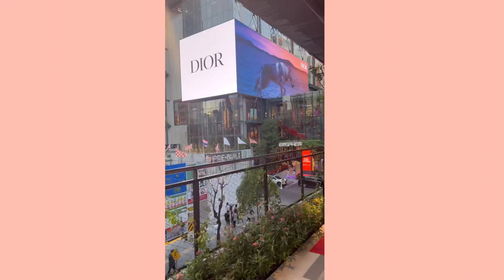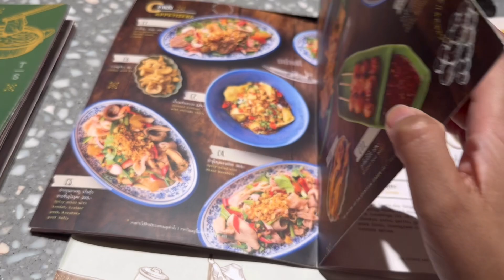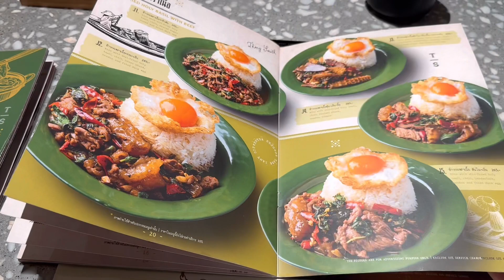Let go to Thailand part3 หนีหนาวกลับไทย2เดือน ธค2023-กพ2024